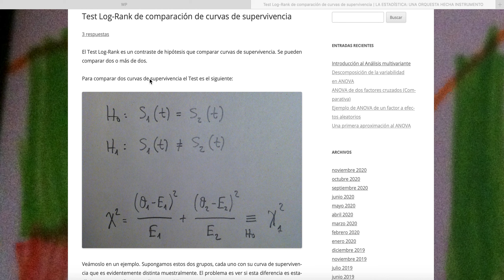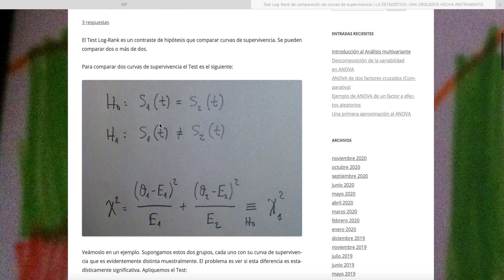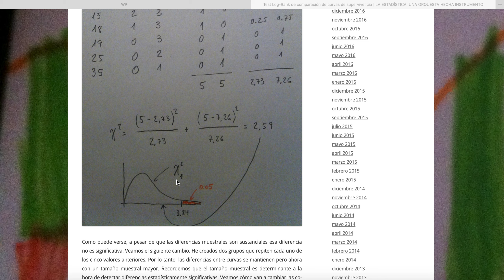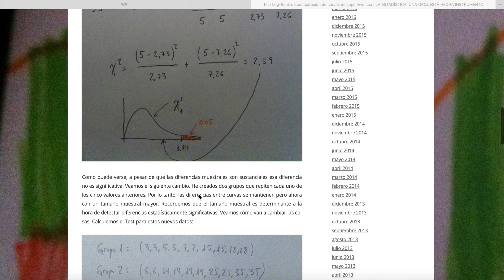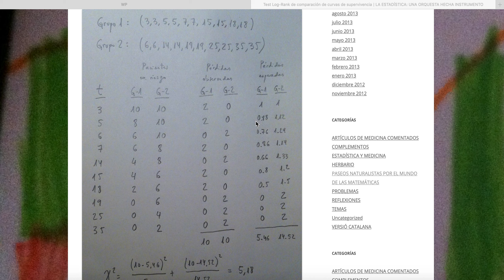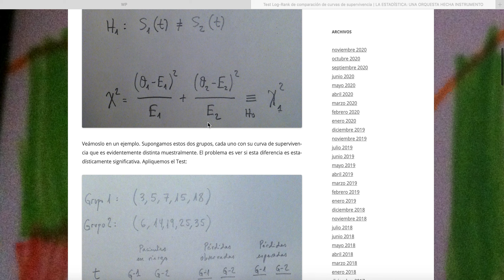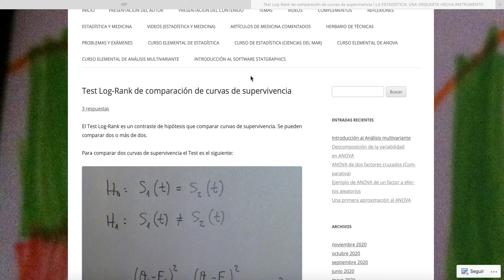Long Rank test de comparación de curvas de supervivencia